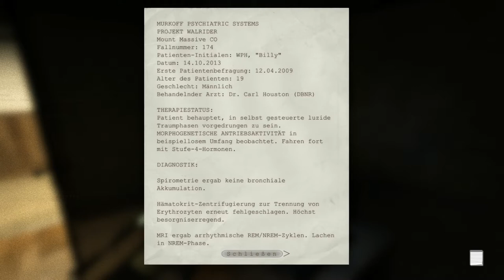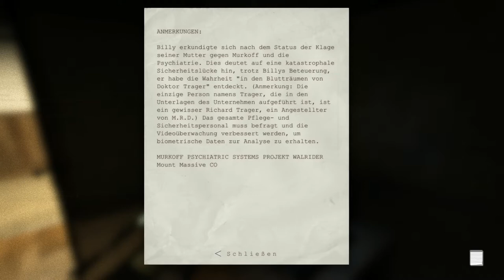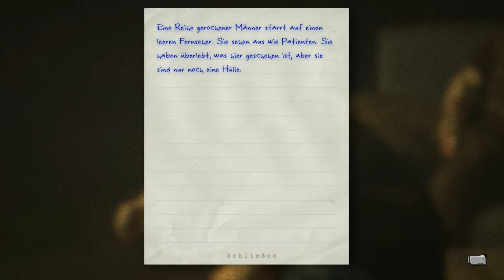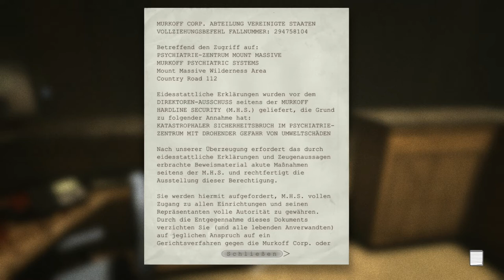Let's Play Outlast #002 [Blind] [Deutsch] [HD+] - Komische Experimente - Nur noch Hüllen und Tod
«Hier kannst du Outlast kaufen ;-)»

«Was passiert in diesem Part von OUTLAST»
Es geht weiter mit einer langen Folge Outlast heute. Wir kommen in eine Lobby. Naja freiwillig sind wir dort nicht hin gegangen. Wir wurden gestoßen. Ein Priester fragte uns ob wir der auserwählte sind. Leider hatte er uns nicht gehört. Dann gehen wir in einen Raum mit Leuten die nur noch eine Hülle sind. Sie starren auf die kaputten Fernsehr. Was ist hier nur passiert. Wir stecken uns die Karte für den Sicherheitstrakt ein. Doch dann werden wir attackiert. Es wird schaurig ^^